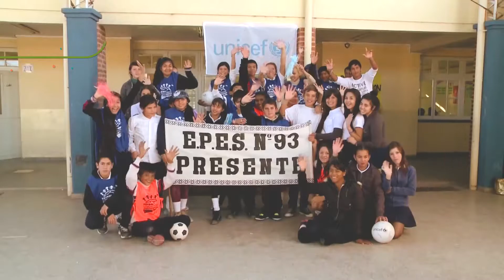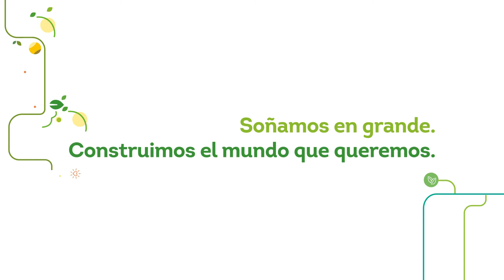10 años de la Política de Sustentabilidad de Arcor | Relaciones con la Comunidad